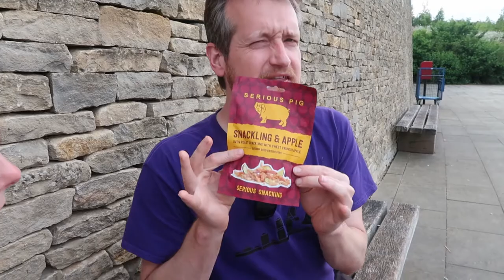Returning to the stage - On tour with Much Ado About Nothing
After an interminable wait I'm back on tour with Illyria Theatre, this time with Much Ado About Nothing, my absolute favourite of Shakespeare's plays! Once again, I'm back on the road with an incredible group of people (look out for plenty of familiar faces!) and I'll be bringing my camera along for the journey. This video covers the emotional rollercoaster of the first weekend of shows!

I am a UK based professional actor and performer who used to spend most of her life on tour until the Covid19 Pandemic. Now excitedly venturing back into my old life, after over a year over working from home!

New videos usually come out on a Monday and some Thursdays.